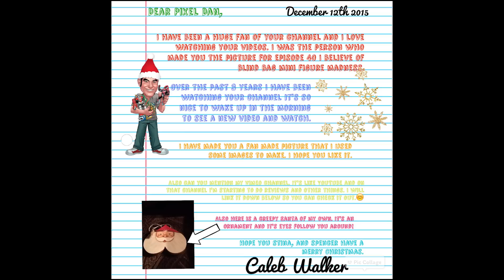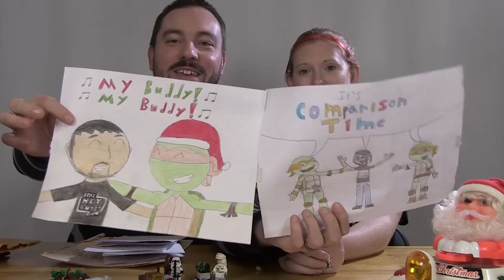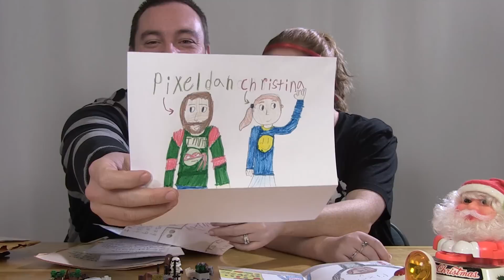Advent Calendar Mini Figure Madness 2015 - DAY 19 - LEGO Star Wars, Play-Doh, and More!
It's Day 19 of Advent Calendar Madness!